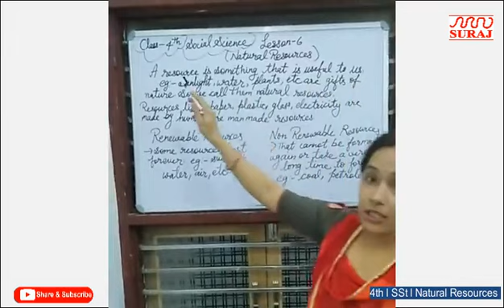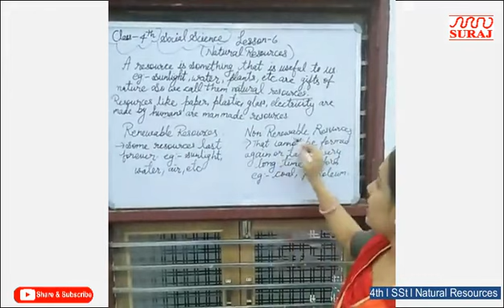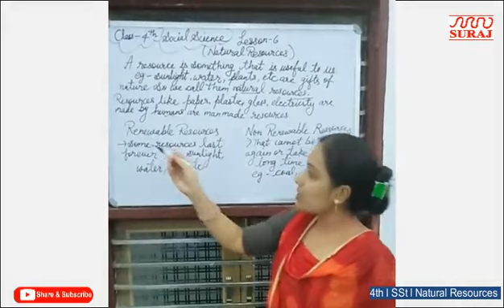SURAJ SCHOOL l 4th l SSt l Natural Resources l SURAJ EDUCATION